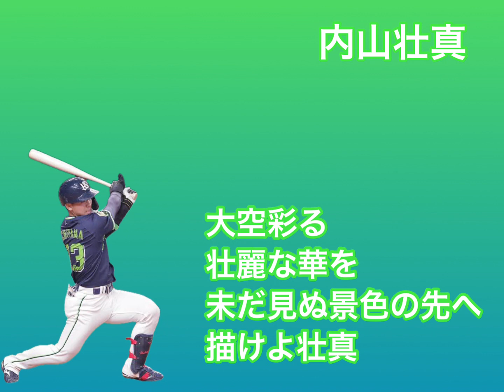東京ヤクルトスワローズ 内山壮真 応援歌